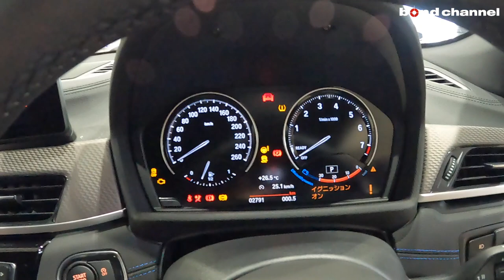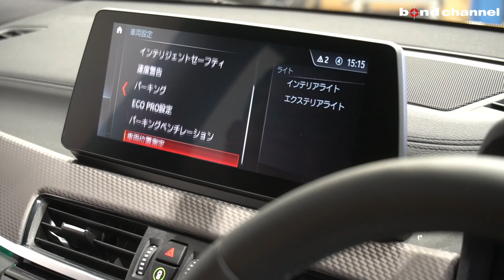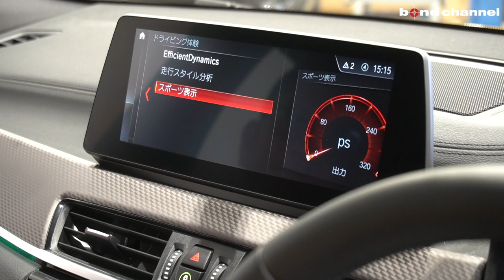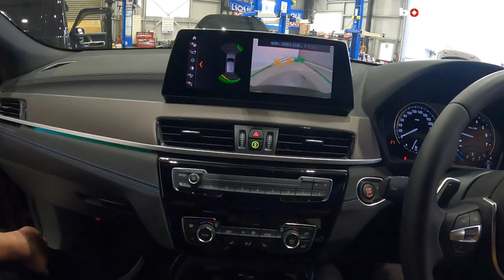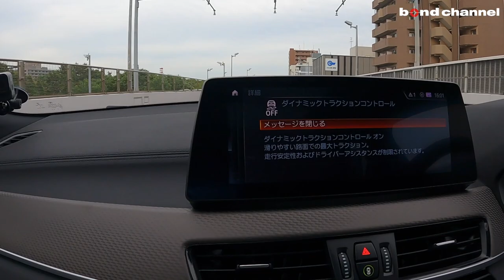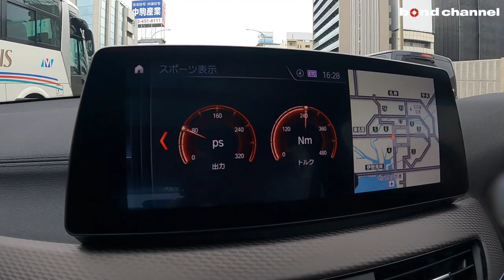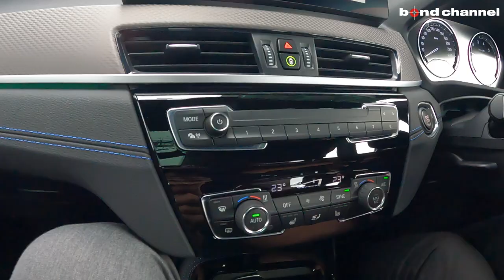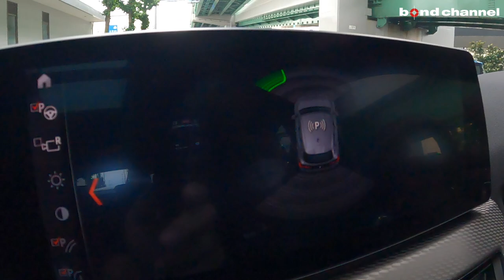※再アップ【bond cars Nagoya】MINI クロスオーバーJCWを買う前に絶対チェックするべき車！BMW X2 M35i [車輛紹介]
Chapters
00:00 外装紹介
07:51 内装紹介
19:03 トランク紹介
20:40 エンジンルーム紹介
21:57 灯火類&排気音紹介
23:22 試乗

グレード BMW　X2　M35i
型式 3BA-YN20
ハンドル 右
カラー ガルパニックゴールド
保証 あり
修復歴 なし
新車時参考価格 701万円　+　オプション

bond Nagoya
〒457-0071
愛知県名古屋市南区千竈通5-26-1
AM10：00〜PM8：00　定休日:毎週月曜日